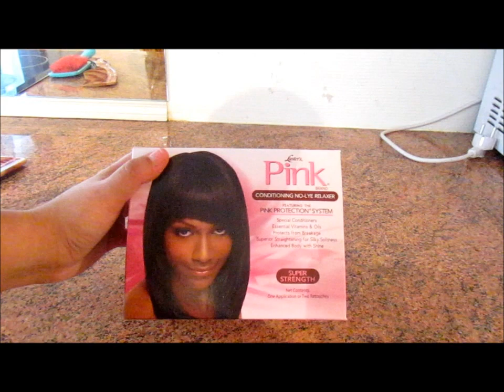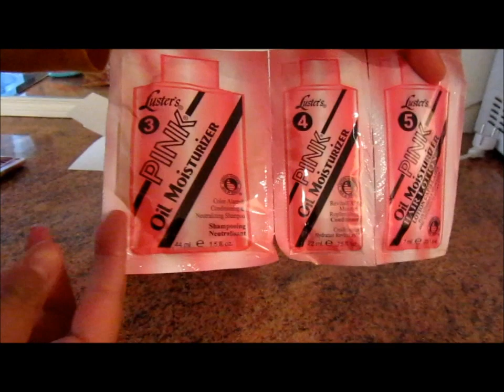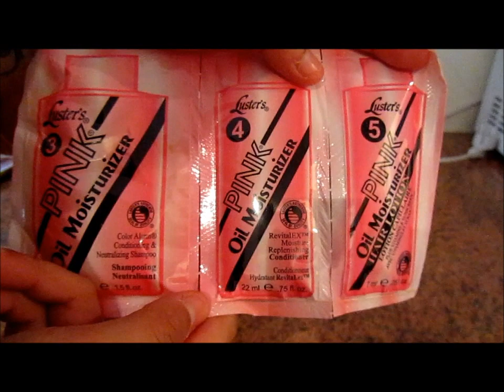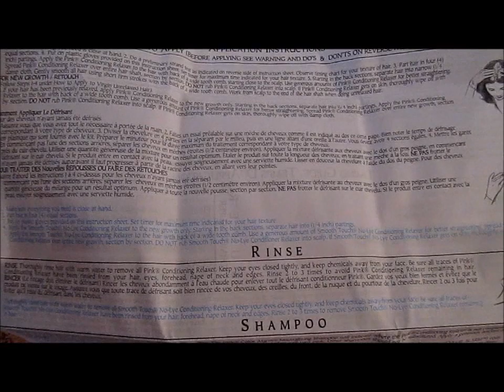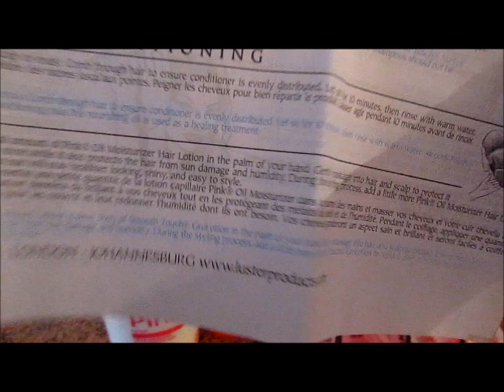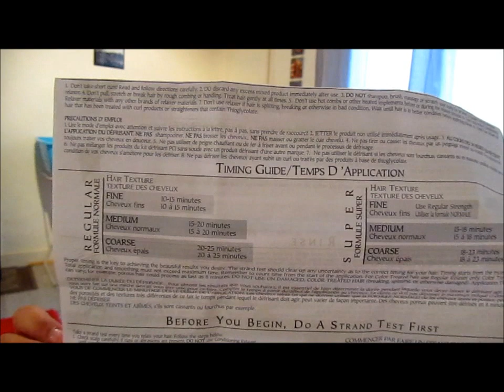╰☼╮ CHEVEUX ╰☼╮ Comment faire un defrisage ( cheveux afros ) ?